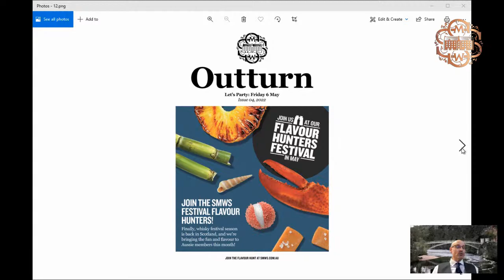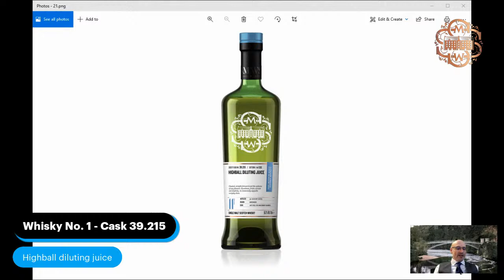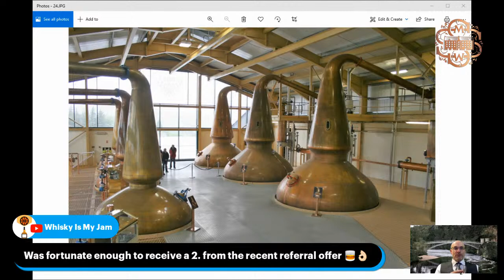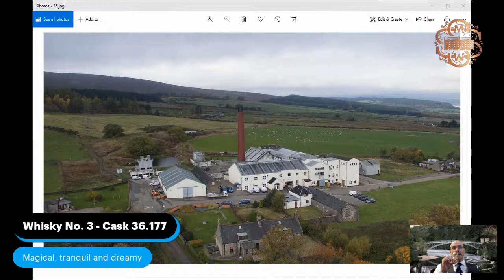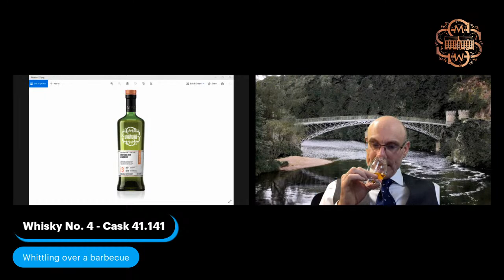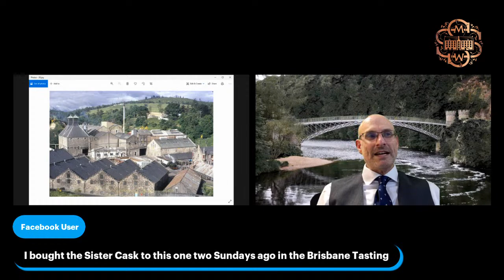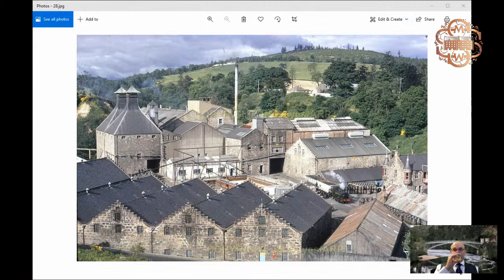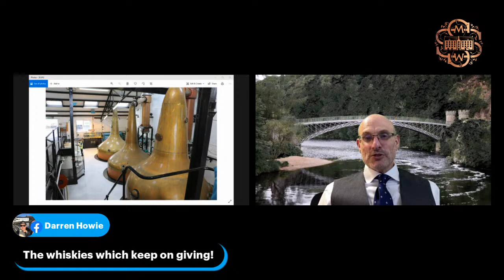Classical Composer Casks: Virtual Tasting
March may have been all about rock and rollers of rum, but April is all about the classically beautiful composer casks, going from rock and roll into classical music casks.

Stunning spirit, classic distilleries, all single cask, cask strength, panel-approved delights from the SMWS. Join our Cellarmaster Andrew Derbidge on this adventure through some classically curious and marvellous malts.

Wednesday 20 April, 7pm AEST, live on facebook & YouTube. Grab your pack, tune in live, ask questions and join the fun.